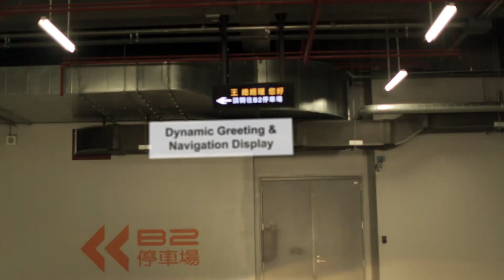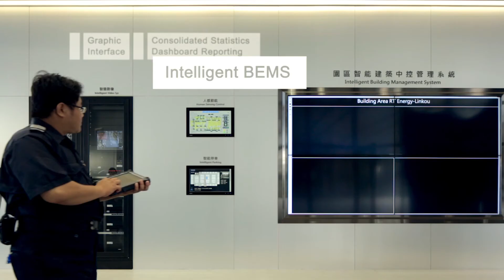[2015智慧城市展] 研華智慧建築解決方案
製作 / Producer: 李怡潔 (Joy Lee)
導演 & 攝影 / Director & DP: 周抱樸 (Paul Chu)